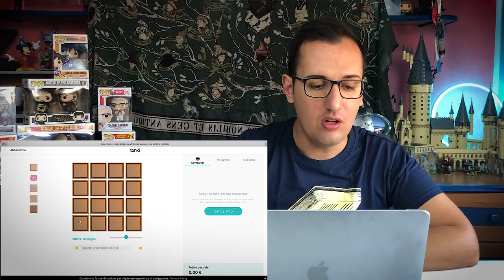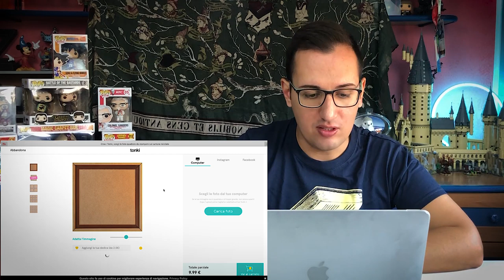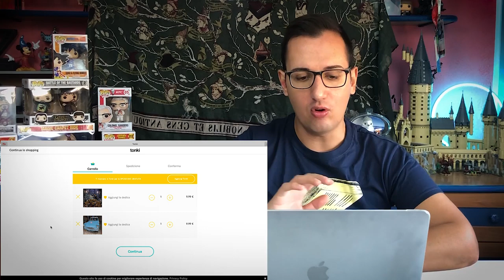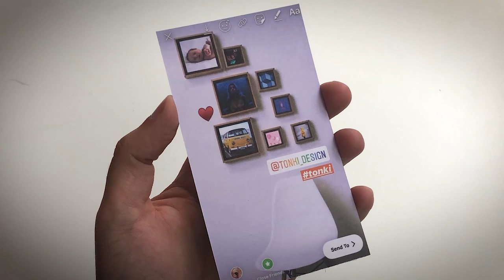I miei TONKI del Making of di Harry Potter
Stampa le tue foto su cartone riciclato e monta il tuo Tonki in pochi e semplici passaggi.

PROMOZIONI AMAZON PER VOI:
30 GIORNI Amazon Prime Video GRATIS
30 GIORNI Amazon Prime GRATIS
30 GIOTNI Music Unlimiter GRATIS